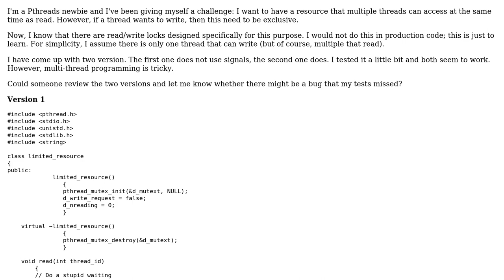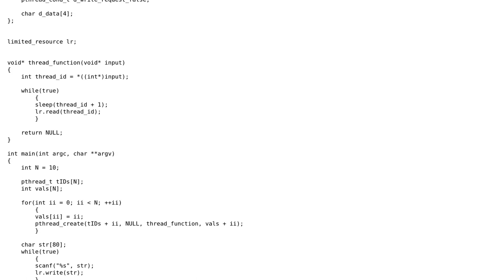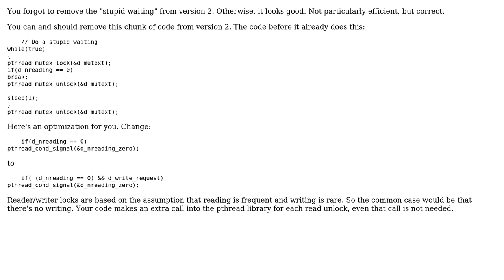Code Review: Accessing limited resources with Pthreads (2 Solutions!!)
Code Review: Accessing limited resources with Pthreads